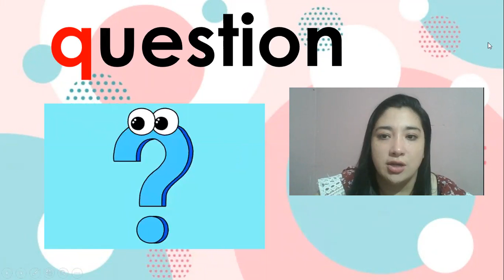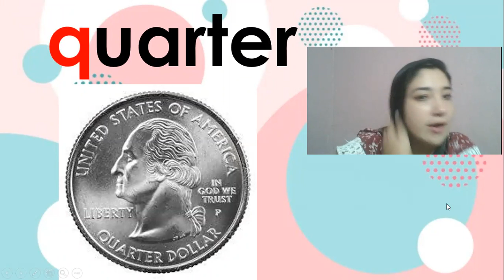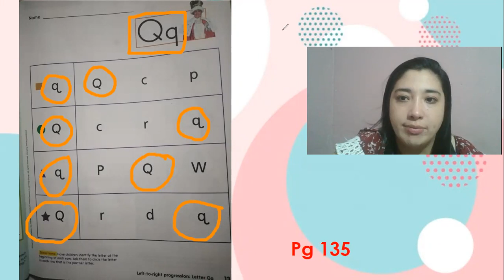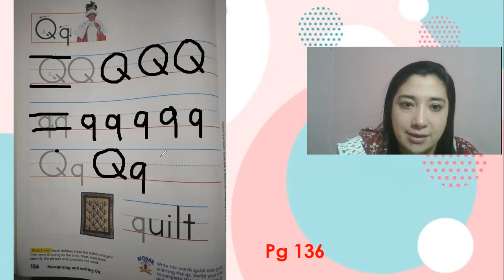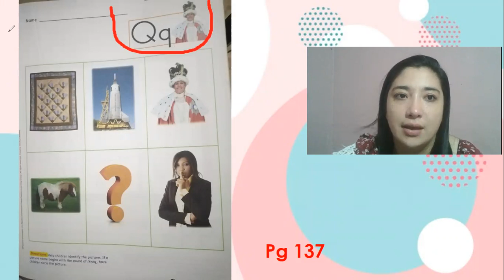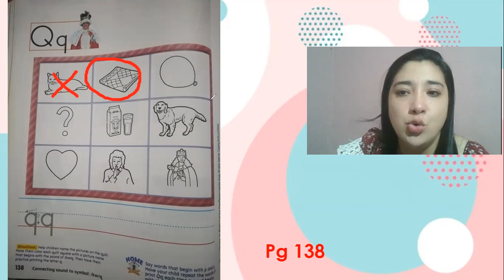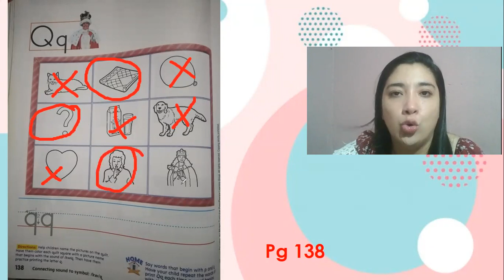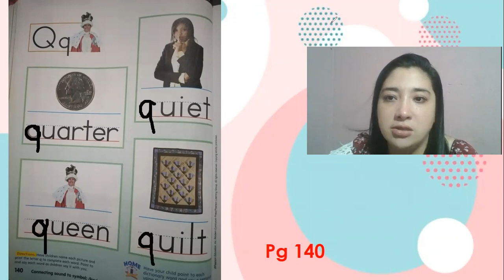PHONICS LETRA Q / SEMANA 20